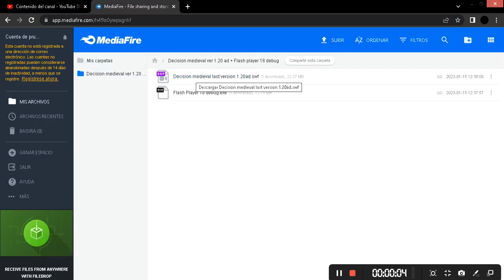Download the last version of Decision medieval ver 1.21k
Flyanvil.com Decision medieval last version 1.21k if it works and I have it here is the link champions enjoy it